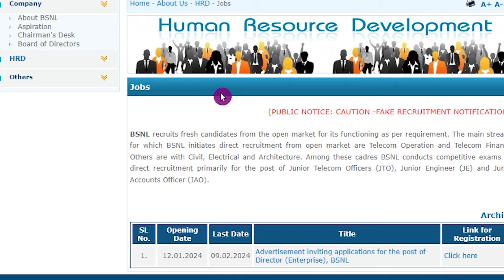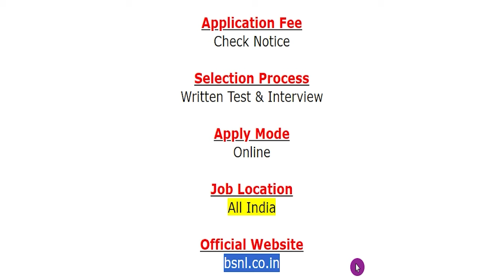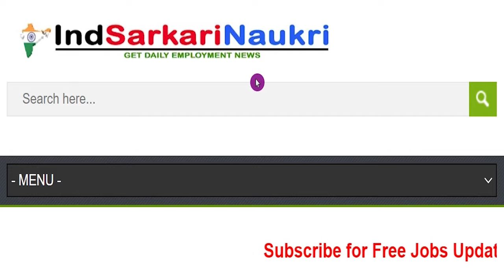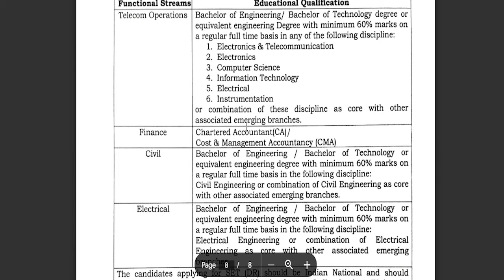BSNL Recruitment 2024 Notification Senior Executive Trainee New Vacancy Apply Online Form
Bharat Sanchar Nigam Limited (BSNL)/ भारत संचार निगम लिमिटेड has been released a jobs notification for 588 Vacancies for the Post of Senior Executive Trainee. Candidates may fill Online Application Form for BSNL Recruitment through official website of Bharat Sanchar Nigam Limited that is bsnl.co.in before closing date.
For more info regarding BSNL Bharti 2024 such as vacancies, eligibility, dates & other please visit given below link……...

If you have queries and suggestion related to BSNL Vacancy Online Application Form you can comment in the given below comment box.